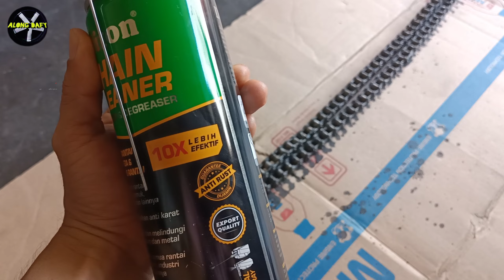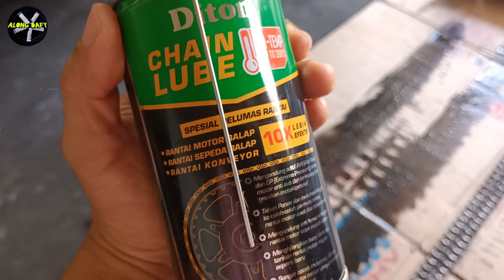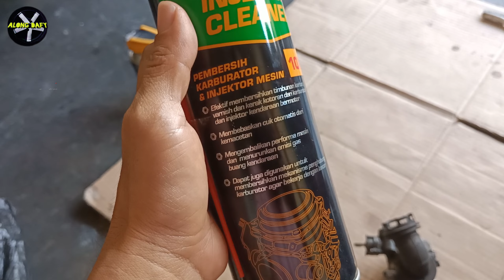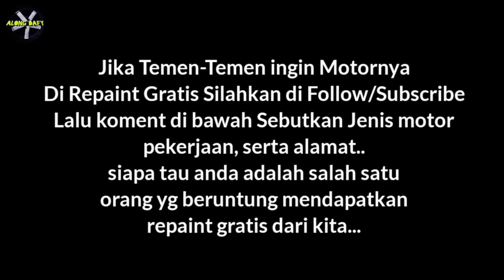FREE RESTORATION | 1971 HONDA c70 - Motor Badut Mogok di Jalan | part 1